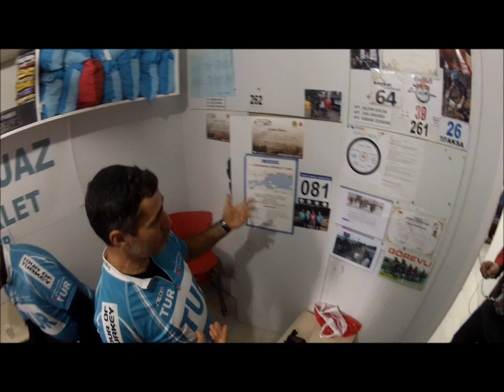SAYSÜR TURKUAZ BİSİKLET KULÜBÜNÜ ZİYARET ETTİ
Turkuaz Bisiklet Kulübünü ziyaret ederek, önce kahvaltı, ardından bilgi ve güler yüzlü dostlarımız ile sohbet ettik.